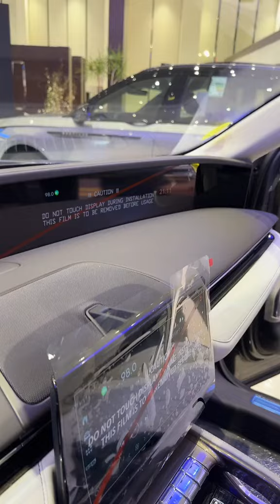اعلان لينكون الجديدة